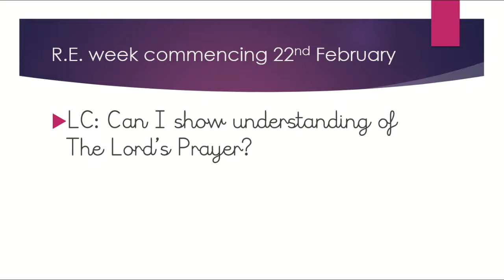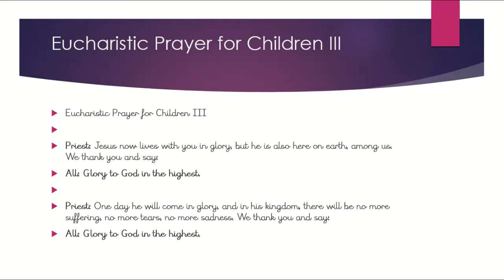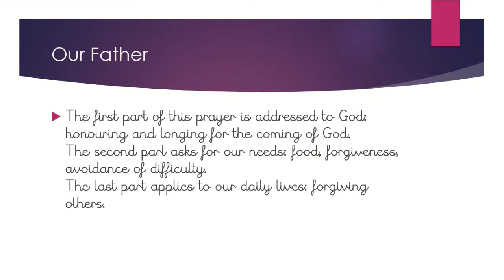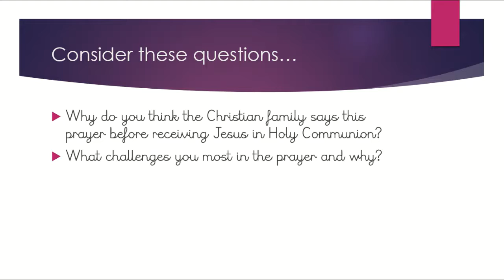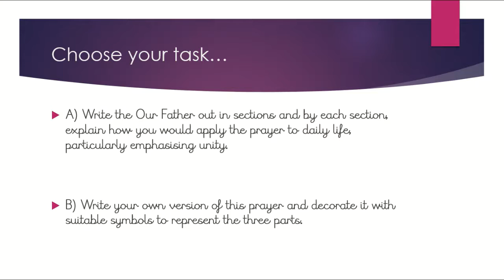R E Friday 26th February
LC: Can I show understanding of The Lord's Prayer?